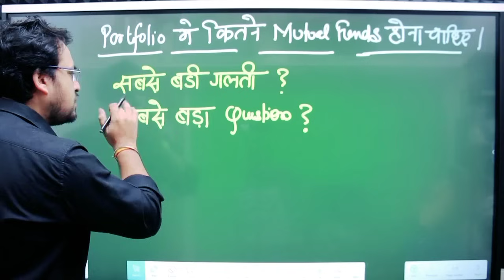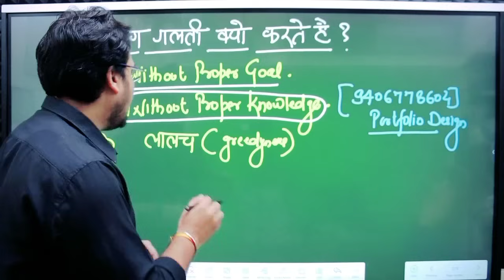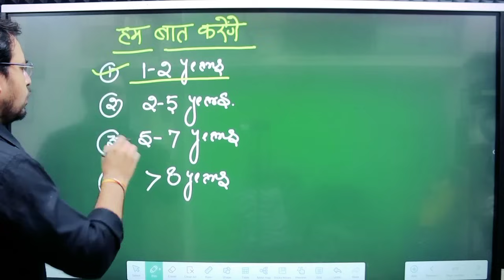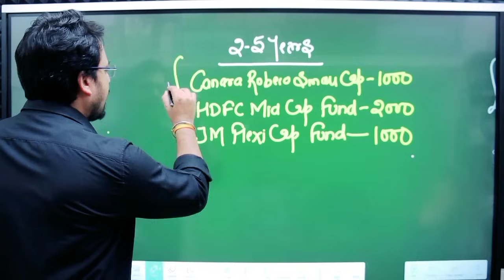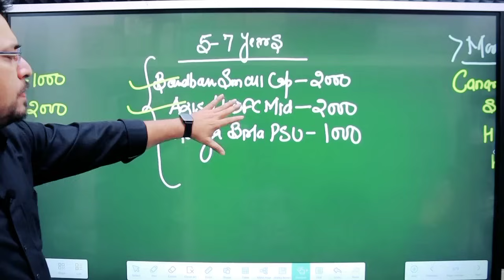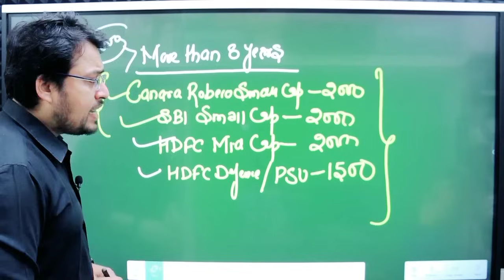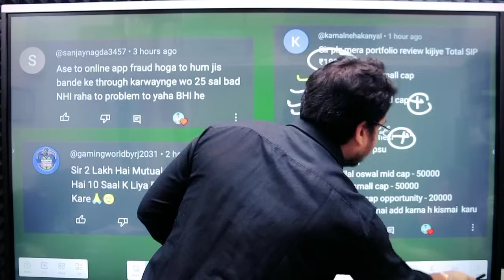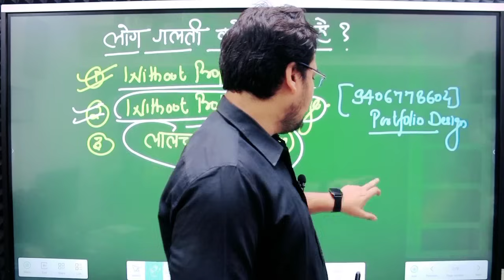Portfolio में कितने Mutual Funds लें, नही तो नुकसान कर बैठोगे ? How Many Mutual Funds Should I Have?